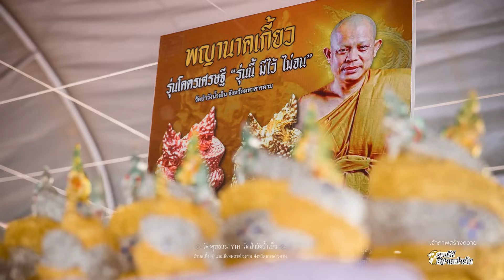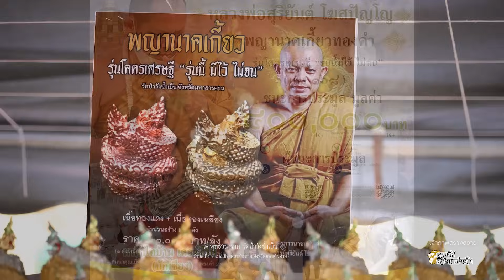บุญญา บารมี - ก้อง ห้วยไร่ Ft. เบล ขนิษฐา [ OFFICIAL AUDIO ]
เพลง : บารมีโฆสปัญโญ
ศิลปิน : ก้อง ห้วยไร่ Ft. เบล ขนิษฐา

* บุญญาบารมีหลวงพ่อ แพร่กังวาลให้อีสานได้ร่มเย็น
เป็นที่พึ่งทางใจและกาย ให้อบอุ่นหลาย
บ่ย้านทุกข์ยากปากหมอง โอ้วววววววว

สัจจะวาจาขอต่อตั้งเรื่องความหวังและความเชื่อ
ให้อยู่ดีให้กินเหลือ ให้ปลอดทุกข์ ให้พ้นภัย
ให้ร่ำให้รวย ให้สวยให้หล่อ ขอให้หลวงพ่อช่วยลูกที

บารมีนาคเกี้ยวที่พ่อสร้าง จงปูทางให้ลูกหย่างด้วยบุญญา
รวบรวมพุทธคุณทุกเกร็ดวิชา ของนาคาธิบดีทั่วแดนสรวง

ซ้ำ *

วัดวังน้ำเย็นที่คนส่ากัน หลวงพ่อสุริยันต์ เผิ่นเมตตรา
สร้างวัดสร้างธรรมทั่วตักศิลา เจดีย์ล้ำค่า มหาศรีสารคาม
เทวดาเดินดินลุ่มน้ำชี ทอดกฐินแต่ละที่ร้อยๆล้าน
พระกิ่งนั่งเมืองที่พ่อสร้าง ให้ลูกหลานพ้นพาลบ่เจ็บบ่จน

ซ้ำ */*

สาธุเด้อ บารมีหลวงพ่อสุริยัน โฆสะปัญโญ
ลูกศิษย์หลวงปู่คำพันธ์ โฆษะปัญโญ
ดลบันดาลให้ลูกร่ำรวย บ่เจ็บบ่ป่วย
ด้วยบุญญาของวัดวังน้ำเย็นด้วยเทอญ